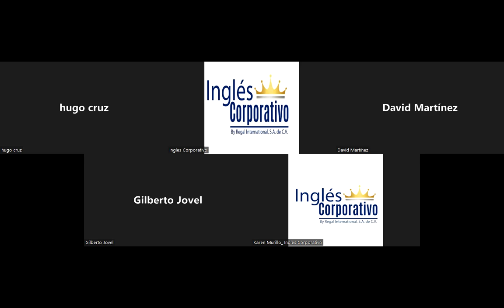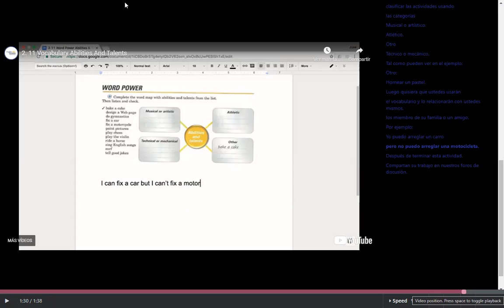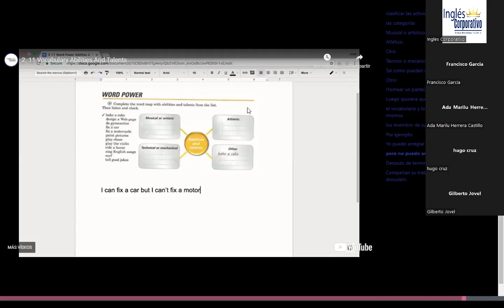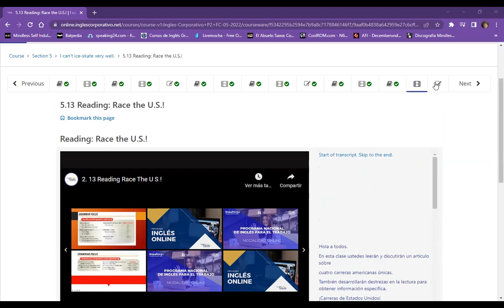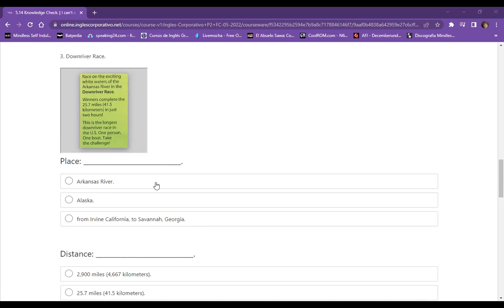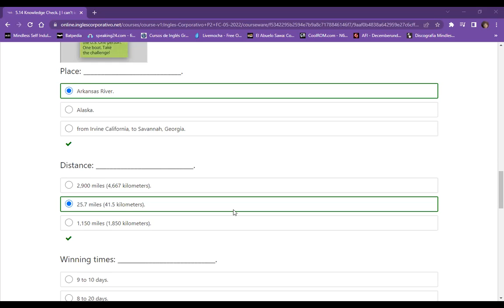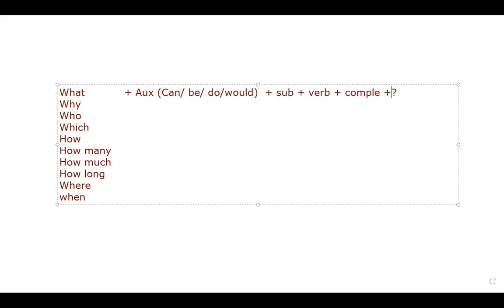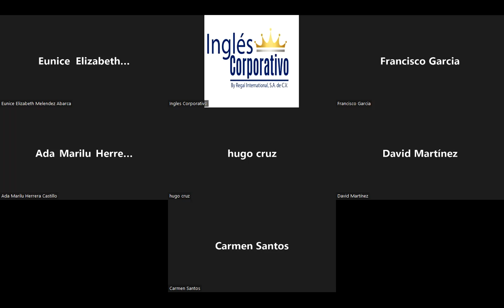Ingles Corporativo- CLASS 15 - "can" and "can't" & abilities and talents.